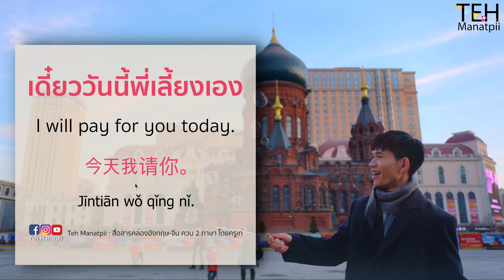"เดี๋ยววันนี้พี่เลี้ยงเอง" พูดยังไง | เรียนอังกฤษ-จีน ควบ 2 ภาษา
ปรึกษาและติดตามครูเท่อย่างใกล้ชิดได้ที่